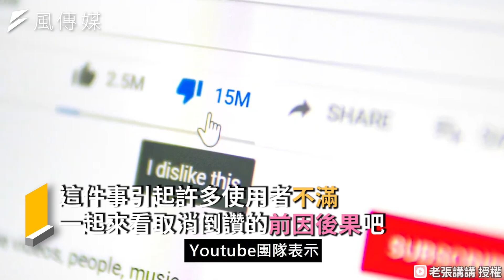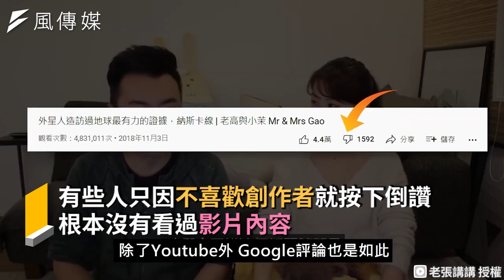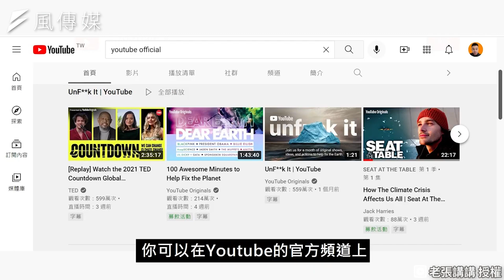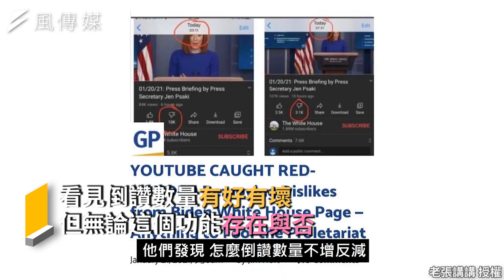YouTube隱藏倒讚功能新上路 真正原因竟是金錢與政治操作？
隱藏倒讚數字有好有壞，雖然能減少對影片創作者的讚數壓力，但對想參考讚數來選擇影片觀看的使用者們可就不那麼方便了！